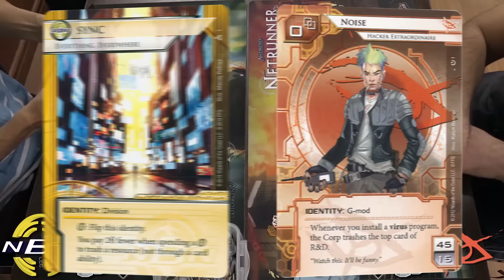Netrunner Summer Kit III 2015: Round 4 - Game 1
In the continuation of Montréal's fascination with NBN's new orbital network, Jerome throws his 'Convenience Shop' SYNC deck against Julien's aggressive Noise. The two skilled players trade police chases with trashed cards and bleeding wallets, all in a mad rush to grab those breaking news stories. Hold on to your hats, because this is a fast one!

The seventh game of the third Summer 2015 Tournament Kit at BD Cosmos in Laval, taking place on 11/14/2015! Commentary by Andrej Gomizelj, and Patrick S. Stay jacked in to the Métropole Grid for more Netrunner content. [The Runner loses a click, if able].